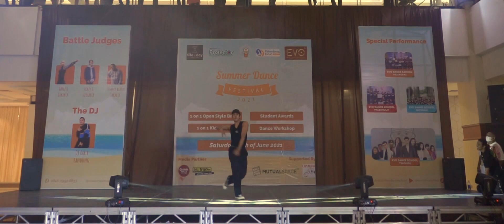Danzel - Judge Showcase Summer Dance Festival 2021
Palembang Indah Mall, 19th of June 2021
This event also attended and judged by Crazy G, Semmy Blank, Danzel, also DJ Rabib.

We are giving a big thanks for:
- Palembang Indah Mall
- All Nite & Day
- Wings Protector
- Sei Sapi Lemaklah
- Mutual Space

And our media partner:
- Trax FM Palembang
- Global Radio Palembang

Still, we appreciate all students and parents that make this event happened!

Best Regards,
Evo Dance School
- SMART and AWESOME -